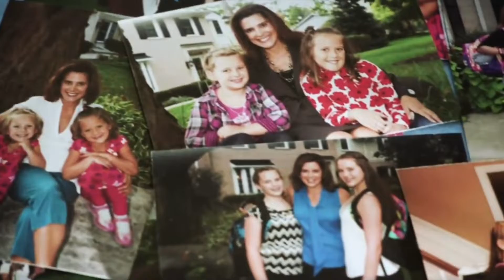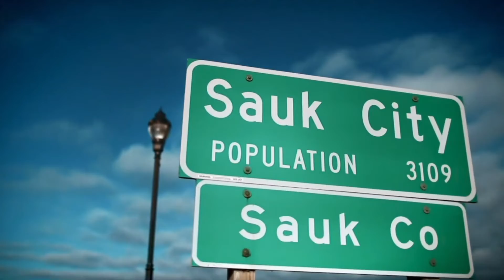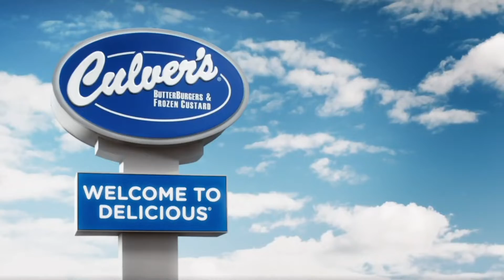NBC commercials July 23, 2022 3